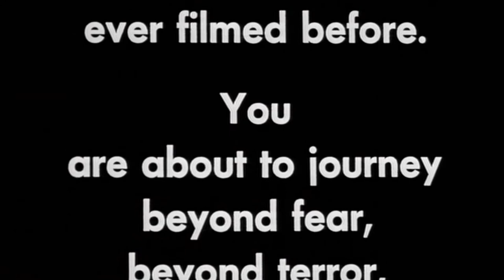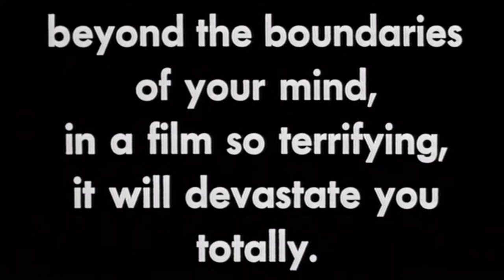The Brood (1979) Trailer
Trailer for David Cronenberg's 1979 horror film, sourced from the MGM DVD released in the mid 2000s.